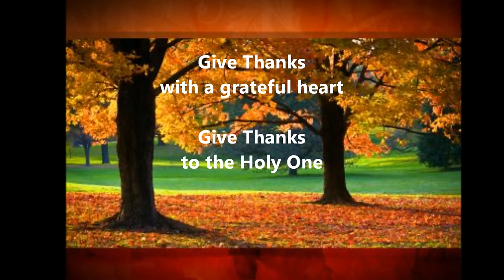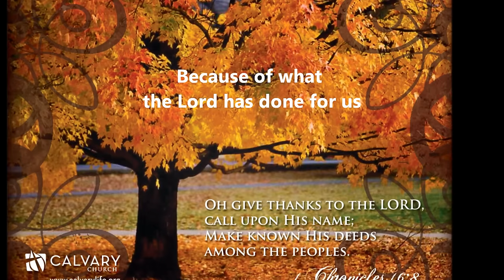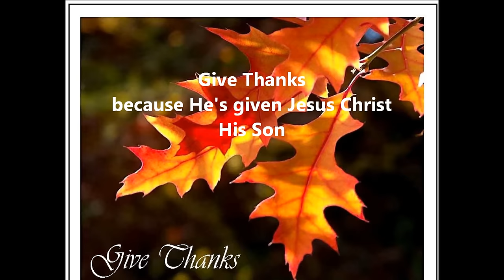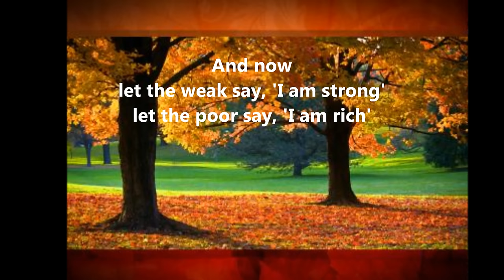Give Thanks - Don Moen with Lyrics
Credit to@donmoenworshipsongs 'Give Thanks' - an everlasting classic Christian worship song. We made this for our community group worship.  Praise God.